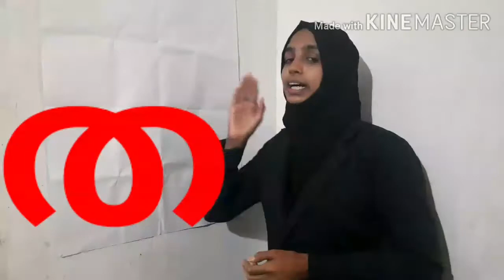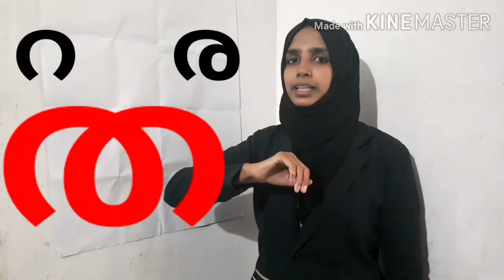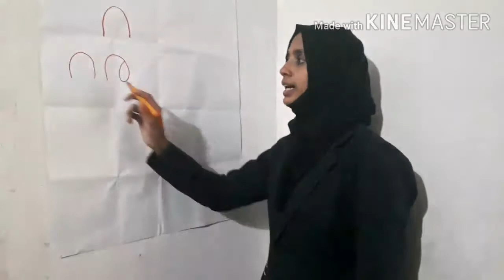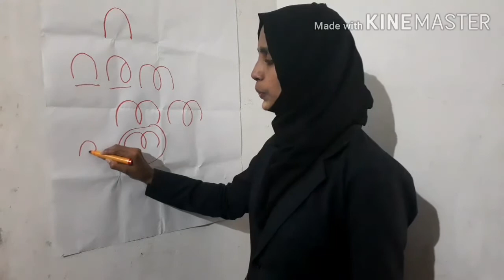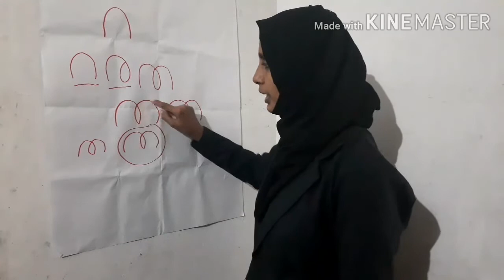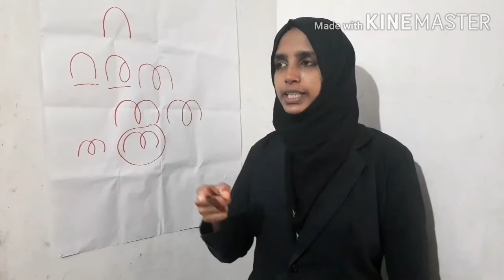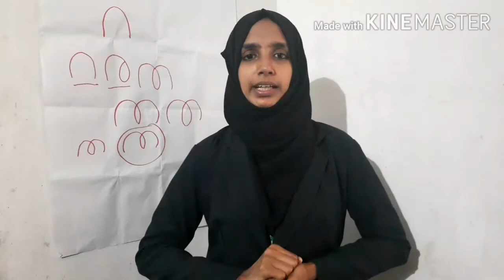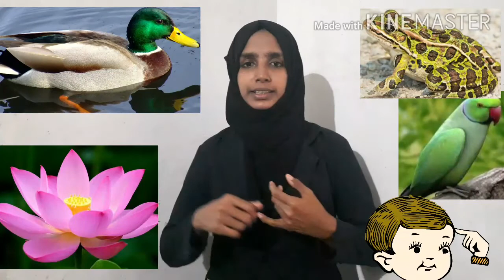Lkg Introduce malayalam letter ത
Abacus International Modern School Valluvambram